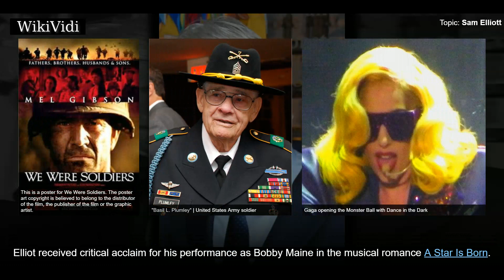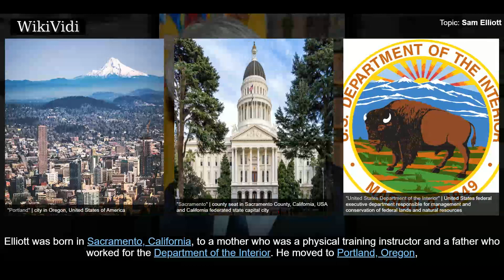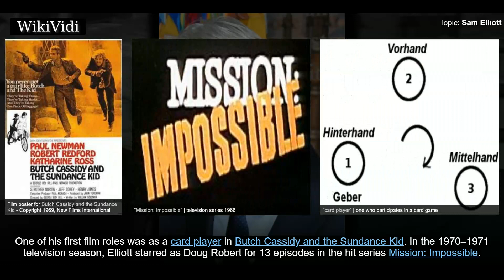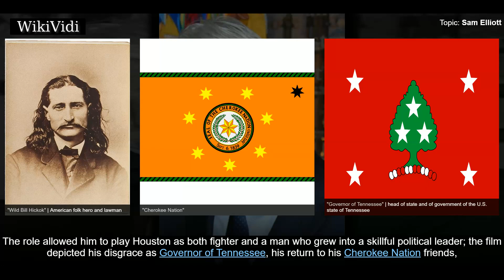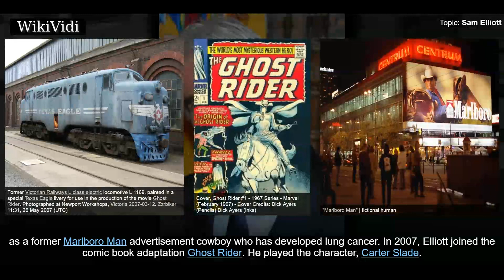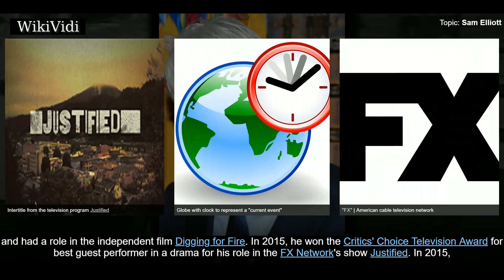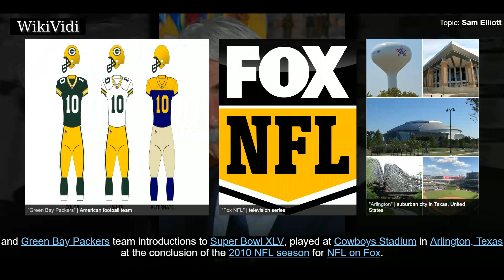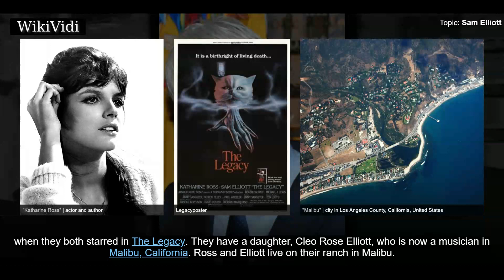SAM ELLIOTT - WikiVidi Documentary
Samuel Pack Elliott is an American actor. His lanky physique, thick moustache, deep and resonant voice, and Southern drawl have led to frequent roles as cowboys and ranchers. His credits throughout the years have included playing Wade Garrett in Road House , The Stranger in The Big Lebowski , Gar in Mask , General John Buford in Gettysburg , Virgil Earp in Tombstone , Command Sergeant Major Basil L. Plumley in We Were Soldiers and Marvel Comics characters Thunderbolt Ross in Hulk and The Caretaker in Ghost Rider . In 2018, Elliot received critical acclaim for his performance as Bobby Maine in the musical romance A Star Is Born.

Shortcuts to chapters:
00:00:52 Early life
00:01:59 Acting
00:06:41 Voice acting

Copyright WikiVidi.